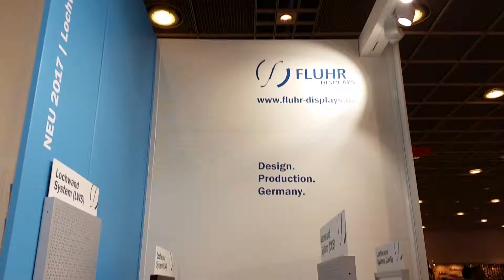FLUHR DISPLAYS auf der paperworld 2017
Ein kurzes Video von unserem Messeauftritt auf der paperworld 2017 in Frankfurt a.M. Die Standparty am Sonntag war ein toller Höhepunkt. Wir konnten in Halle 5.1, Stand D79 dem Fachpublikum unsere Neuheiten wie den TS-12 Jubiläumsmodell, das neue Lochwandsystem, den DELTA tower Infocenter und die neuen Leisten für unsere STYLO und BOLERO Modelle vorstellen. Alles ab sofort lieferbar. Vielen Dank an unsere Besucher, die für uns die Messe erfolgreich gemacht haben!